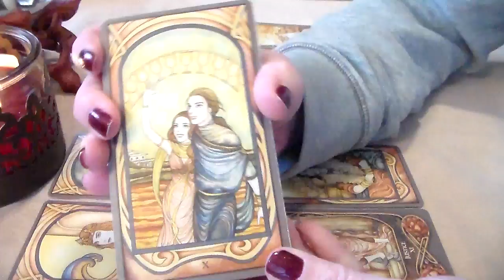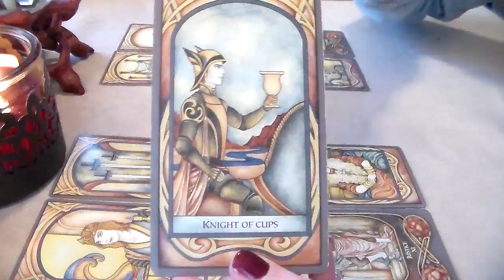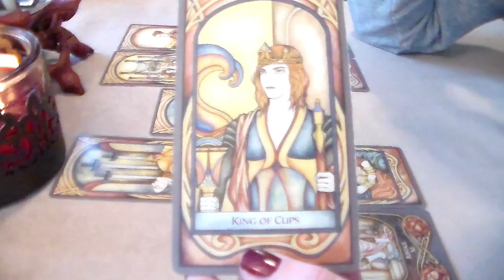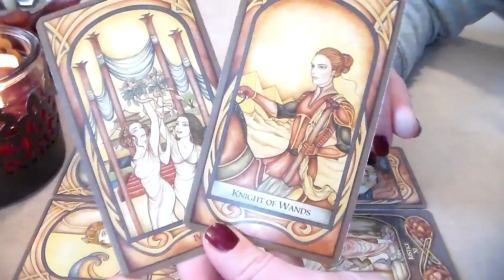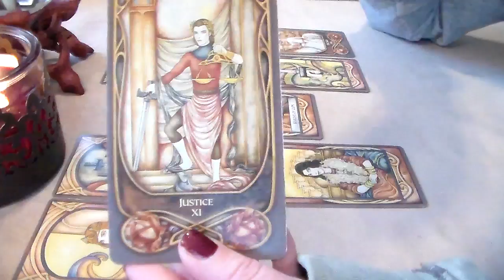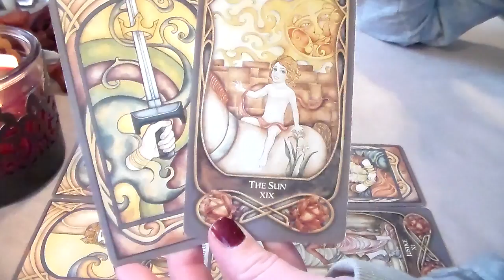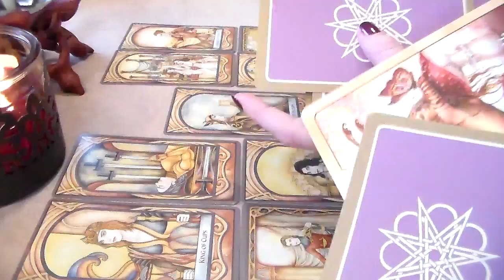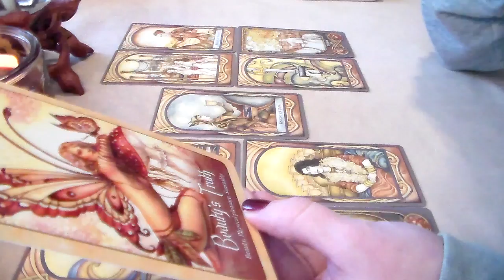Pisces Weekly Tarot Forecast February 4th-10th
☆ Pisces Weekly Tarot Forecast February 4th-10th. I'd like to Thank all of my subscribers & everyone who supports my channel! Thank You for all of your likes, shares, & subscribes! For This Reading, I am using The Fenestra Tarot Deck along w/The Wild Wisdom of the Faery Oracle Cards.